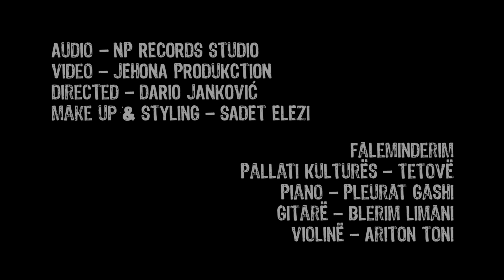Lindita Purellku - Si gjethet në pranverë (COVER LABINOT TAHIRI) 2018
Video By:JehonaProduction
Directed By:Dario Jankovic